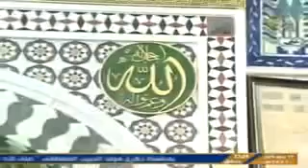محمد سيد الانبياء والمرسلين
حبيبي يارسول الله فداك روحي